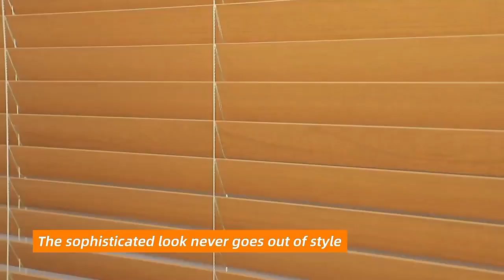February 5, 2023